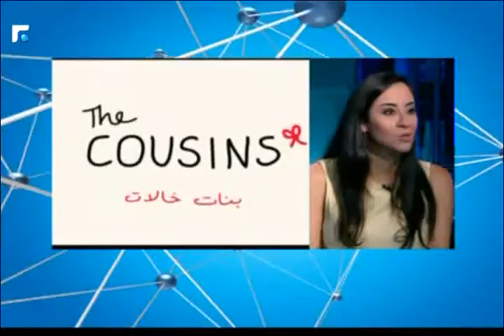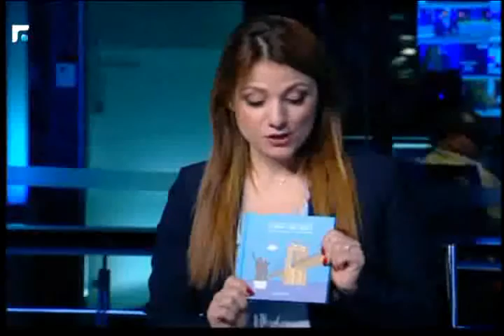Maya Zankoul introduces "Beirut-New York"